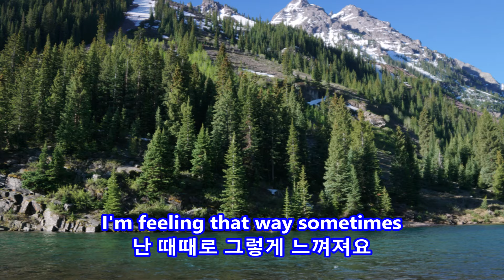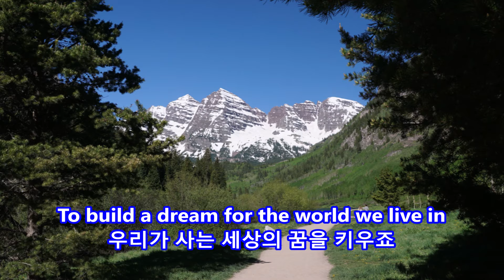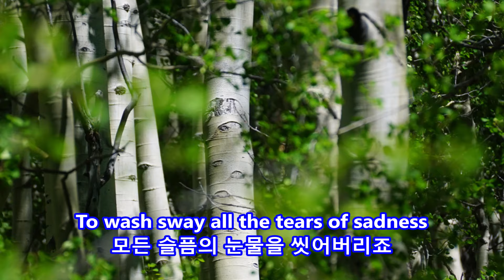A Little Peace - Nicole Flieg: with Lyrics(가사번역) || Maroon Bells, Colorado on June 10, 2017 || 작은평화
A Little Peace
Nicole Flieg

Maroon Bells, Colorado on June 10, 2017